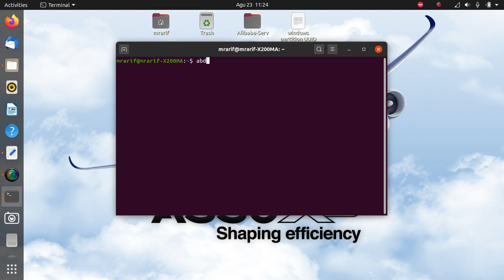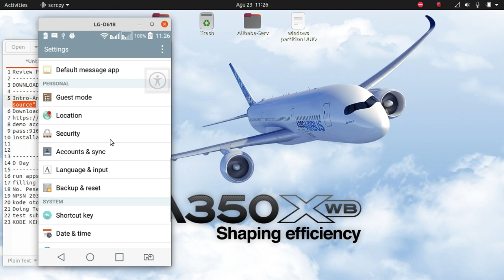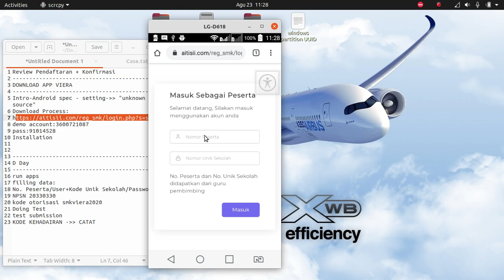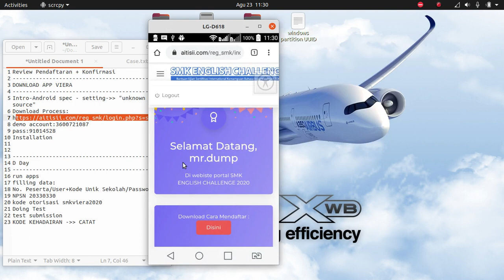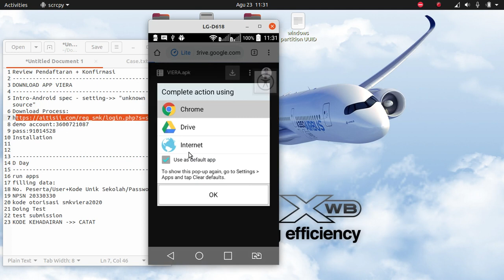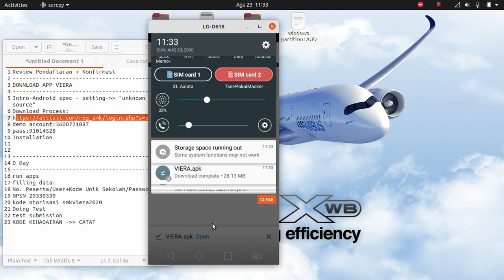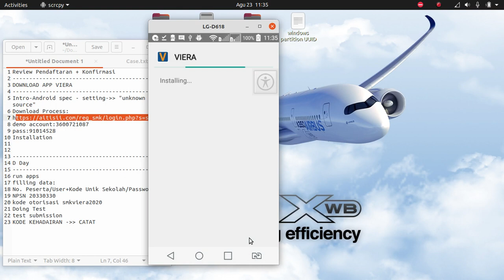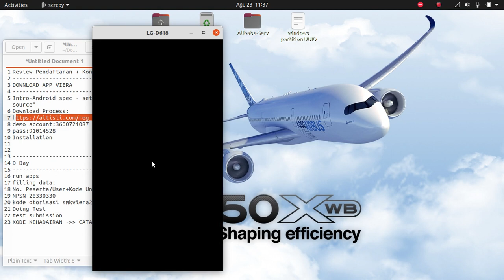v log 2020 08 23 11 23 51 - Download+Install Aplikasi Viera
DOWNLOAD APP VIERA
Intro-Android spec - setting- "unknown source"

demo account:360**21***
password: Nomor Unik Sekolah

Installation